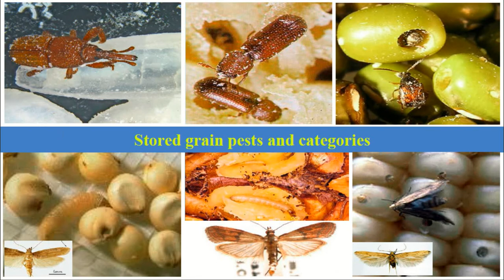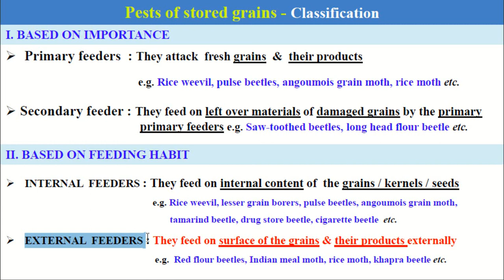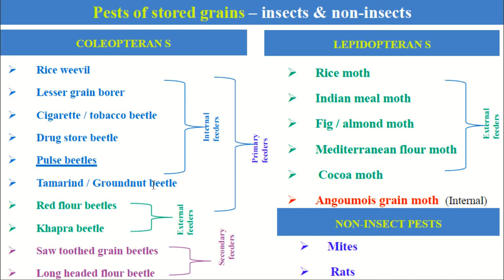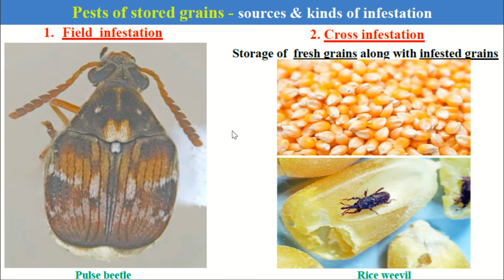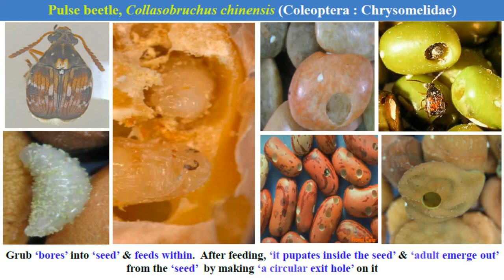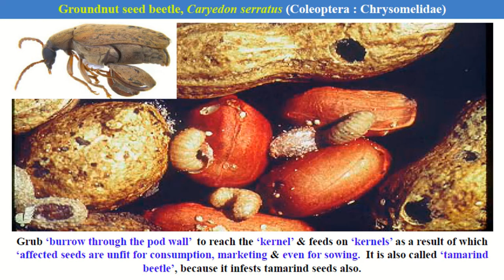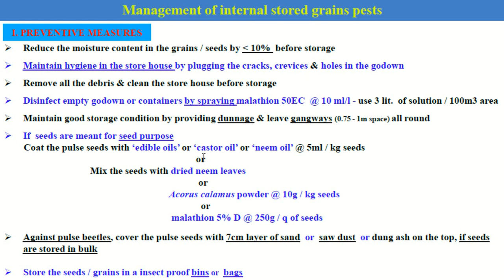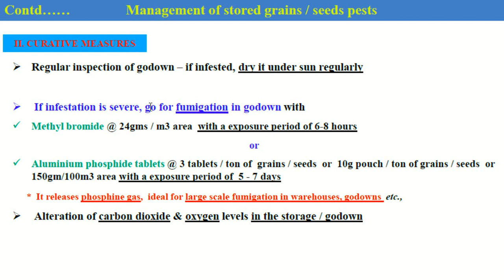Stored grains Insect pest, their identification, external feeder, internal feeder, primary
Hi, welcome to the lecture on ‘Stored Grain Pests and their Management’. So in this week we are going to look at, what are the stored grain pests, how they are being categorized and their nature of damage, the symptoms of damage and how best these stored grain pests can be managed. And in this lecture we will look at, so what type of or the categories, which were actually present in the stored grain pests. So stored grain pests are an insect groups, which are specialized in attacking the grains stored. Or the finished products of the grains of food which could be of the normal field grains, or it maybe of pulses, oilseeds or some commercial products and as well as the finished products, such as the sweets, condiments, the spices and as well as the animal products also. So like the stuffed animal stuffs etc.
So if you look at the importance of the stored grains. So it is always there is a saying that ‘one grain saved is one grain produced’. That means so if we take so much pain in producing one grain. So it is always important also to save that grain from these pests. So it has been estimated, that out of the total food production happening in India; nearly 8 to 10% of the food grains are going to be affected or lost by the stored grain pests. As a result, it is always our high priority to look at; so what are these stored grains, and what kind of damage that they are going to cause. How to detect them? And how to prevent initially not to make them to get into the storage. Or how to make curative measurements in order to protect our grains from the storage pests.
So basically we can categorize the stored grains based on their nature of damage. Whether those pests which attack the fresh grains, or which they have already attacked or attack already infested grains, or categorize the pest which they actually act as an internal feeders, or they simply feed externally. So the classification if you look at it. Now based on the importance we primarily classify them as primary feeders and secondary feeders. The primary feeders are those that attack the fresh grains, and as well as their products. So they belongs to such as the rice weevil, the pulse beetle, angoumois grain moth, the rice moth etc. Whereas the secondary feeders, they always feed on the leftover material or the damaged grains which have been made by the primary feeders. So which comes to the saw toothed beetle, long head flour beetle etc.
Now based on the nature of damage also, we can classify these insects as internal borers or the external feeders. The internal borers are those which actually get into the grains, and then feeds on the internal content. Whereas the external feeders are those which do not bore into the grains, but however they scrape the surface of the food grains and then feed externally. There are only few groups of insects which actually had mastered in causing the damage on the stored grains. Basically the insects which belongs to the order Coleopteraand Lepidoptera are the major groups which are known to cause a serious damage on the stored grains. Apart from that we get non-insect pest also, like mites and other mammals like rats and squirrels are also referred as the stored grain pests.
If you look at the Coleopterans. So we normally have common coleopterans such as rice weevil, then lesser grain borer, or cigarette beetle/tobacco beetle, drug store beetle, and the pulse beetle; which is quite serious and tamarind/groundnut beetle.And these are normally the internal feeders. Means they get into the seed and then feed the internal content. Whereas the red flour beetle and the khapra beetle are usually the external feeders. And all these are also known as the primary feeders. That means they feed on the fresh grains. Whereas the saw toothed grain beetle and the long headed flour beetle. They are referred as the secondary feeders.
Then we come to another important group, that is the Lepidopterans. And usually we have the rice moth, the Indian meal moth, fig/almond moth, then Mediterranean flour moth and cocoa moth. And
these are called as the external feeders. And whereas the angoumois grain moth is referred as the internal feeder. And rats and mice are the other non-insect pests which are attacking the stored grains. And how these stored grain pests are getting into the storage structures, or in the storage condition attack them.
There are two important ways in which the stored pests are going to infest on the fresh grains. So one is the infestation from the field, where some of the pest, whose activity starts right in the field. And after harvesting when they are taken into the storage condition. These inoculum will get carried into the storage structures, and thereby they multiply rapidly and become the stored grain pests. For example the pulse beetle. And the another way of infestation is the cross infestation. That means the pests that are already thriving on the stored grains in one storage structure, in a